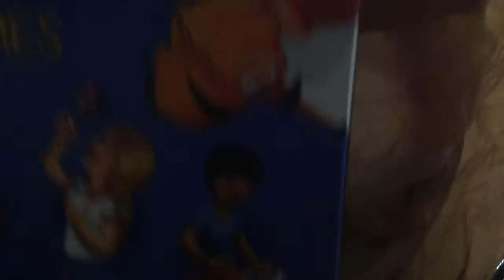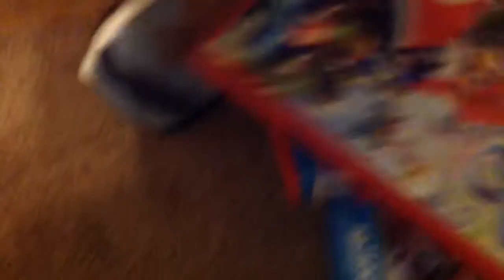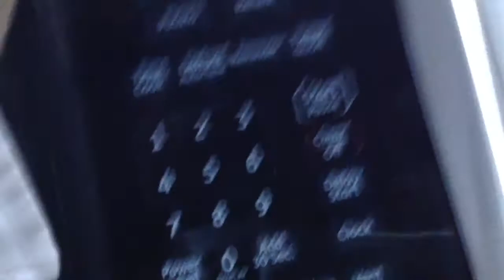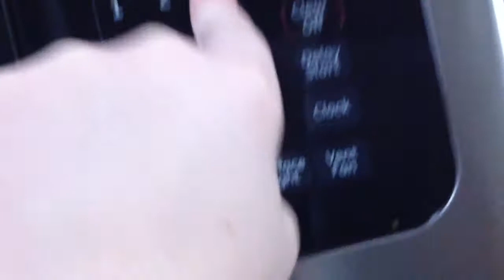The robbery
Uh oh